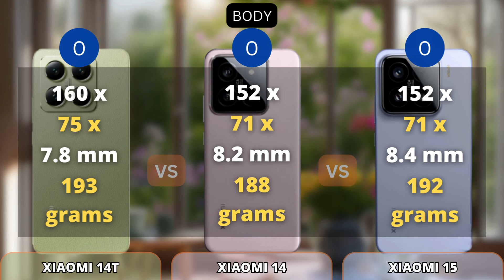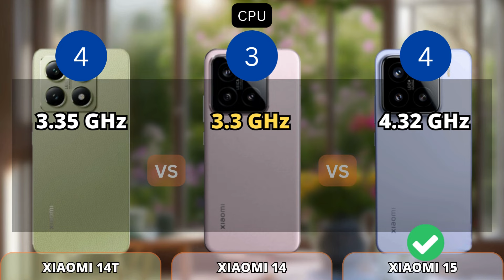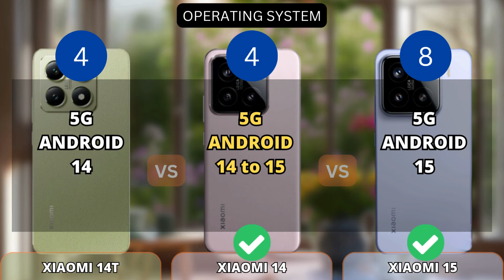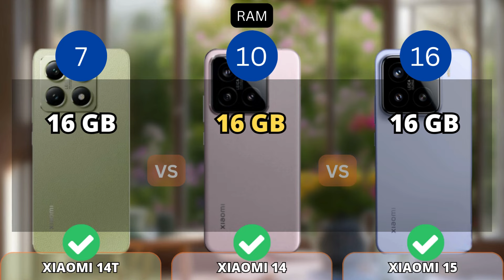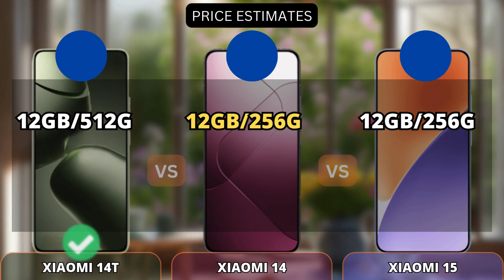Xiaomi 14T vs Xiaomi 14 vs Xiaomi 15 Comparison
This video shows a comparison of specifications Xiaomi 14T vs Xiaomi 14 vs Xiaomi 15 Comparison

Additional Info:
XIAOMI 14T VS XIAOMI 14
Here we compared two flagship smartphones: the 6.67-inch Xiaomi 14T (with MediaTek Dimensity 8300 Ultra) that was released on September 26, 2024, against the Xiaomi 14, which is powered by Qualcomm Snapdragon 8 Gen 3 and came out 1 year before. On this page, you will find tests, full specs, strengths, and weaknesses of each of the devices.
Reasons to consider the Xiaomi 14T
Higher display refresh rate – 144 Hz
Has a 0.31 inch larger screen size
The phone is 1 year newer
Reasons to consider the Xiaomi 14
58% better performance in AnTuTu Benchmark (2020K versus 1280K)
The rear camera has a 3.2x optical zoom
Has 2 SIM card slots
56% faster in single-core GeekBench 6 test: 2182 and 1402 points

XIAOMI 14T VS XIAOMI 15
Here we compared two flagship smartphones: the 6.36-inch Xiaomi 15 (with Qualcomm Snapdragon 8 Elite) that was released on October 29, 2024, against the Xiaomi 14T, which is powered by MediaTek Dimensity 8300 Ultra and came out 1 month before. On this page, you will find tests, full specs, strengths, and weaknesses of each of the devices.
Reasons to consider the Xiaomi 15
2.4x better performance in AnTuTu Benchmark (3091K versus 1280K)
2.2x faster in single-core GeekBench 6 test: 3132 and 1402 points

XIAOMI 14 VS XIAOMI 15
Here we compared two flagship smartphones: the 6.36-inch Xiaomi 15 (with Qualcomm Snapdragon 8 Elite) that was released on October 29, 2024, against the Xiaomi 14, which is powered by Qualcomm Snapdragon 8 Gen 3 and came out 1 year and 1 month before. On this page, you will find tests, full specs, strengths, and weaknesses of each of the devices.
53% better performance in AnTuTu Benchmark (3091K versus 2020K)
44% faster in single-core GeekBench 6 test: 3132 and 2182 points